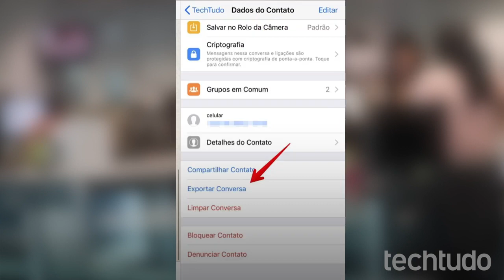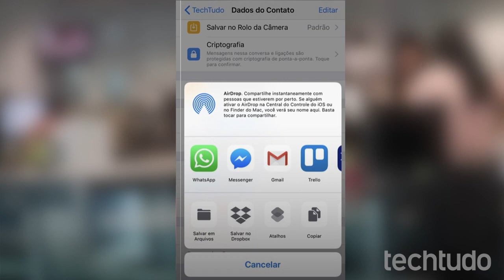TECNOLOGIA - COMO IMPRIMIR UMA CONVERSA NO WHATSAPP.